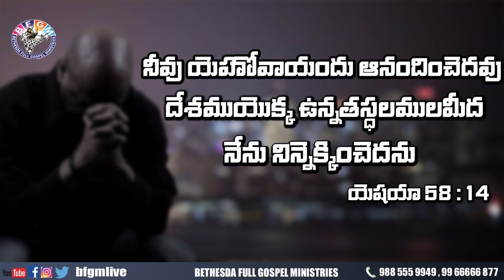Today's promise 08.10.2020 | BFGM LIVE